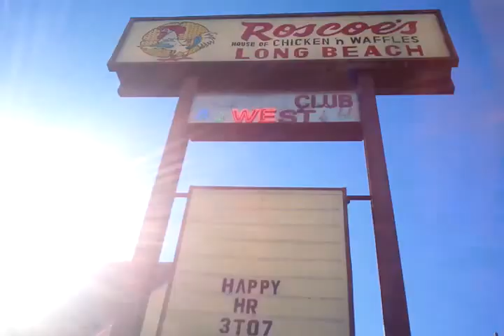Roscoe's Chicken & Waffles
great food, Long Beach Roscoe's location